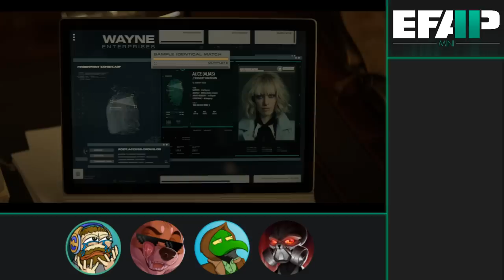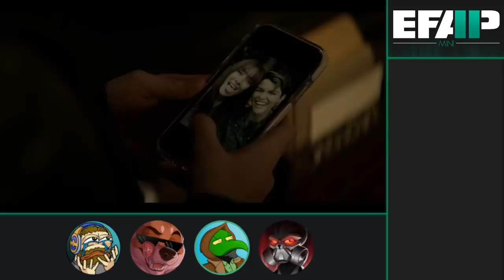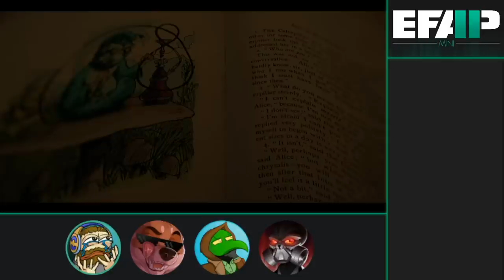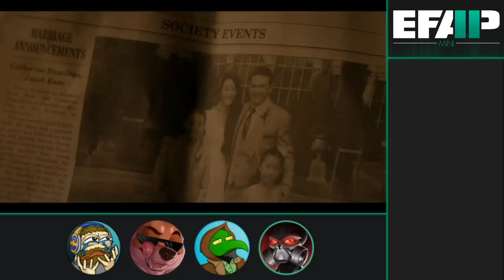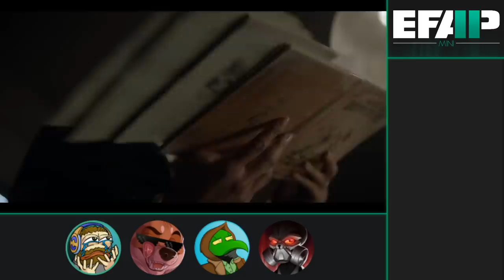EFAP Mini: Reacting to Batwoman S01E11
Batwoman is tested in this episode as she attempts to attack an innocent woman before being pepper sprayed! Will she survive :O

Video editing by @BenChinapen